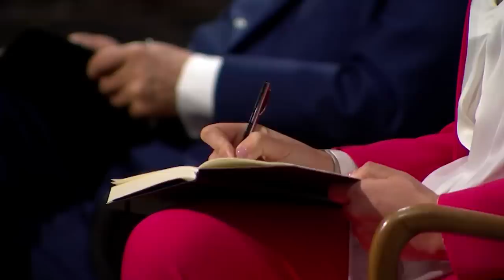"That's The Bit Of Magic You Can't Tell Me About" | SEASON 19 | Dragons' Den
Victoria Fullarton, the creator of The Toto Sleep Company is seeking a £150,000 investment for 20% of her business for babies. But when she feels unable to disclose the technology used within her product, this puts The Dragons in a difficult situation...